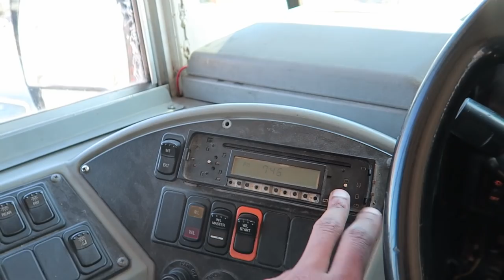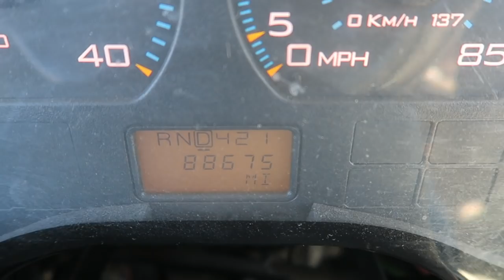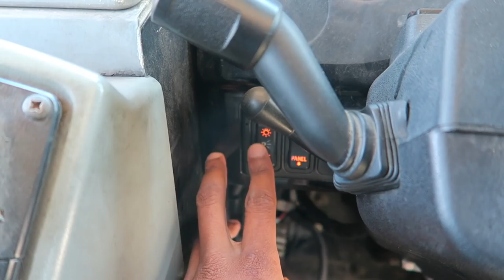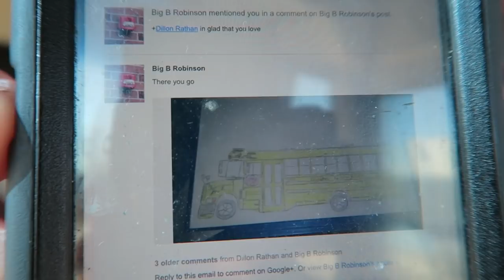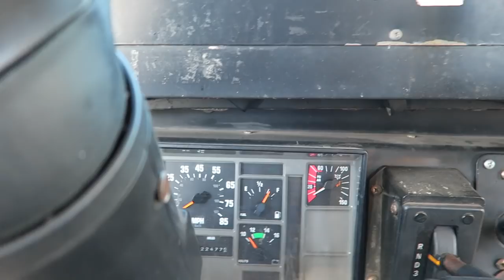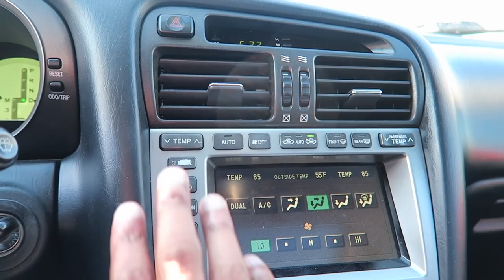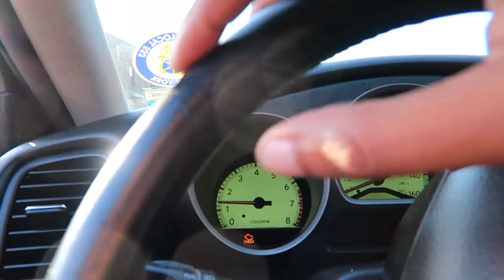Day On The Job Vlog#20 Slow Day lol